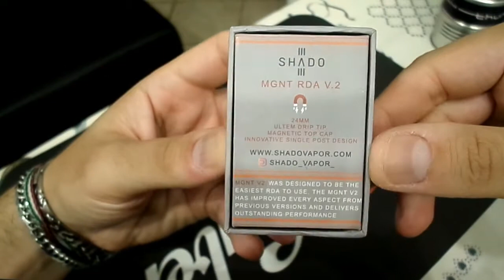Recensione MGNT V2 by Shado Vapor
Questa volta andiamo a fare 2 considerazioni su un dripper da 24mm